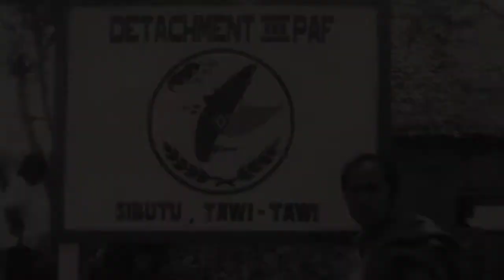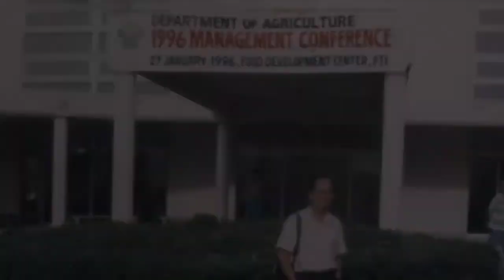Papa Juanito Gervacio Life Journey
We miss you we love you papa until we meet again.

Sound Copyright:  My Peace" by Maranatha Singers